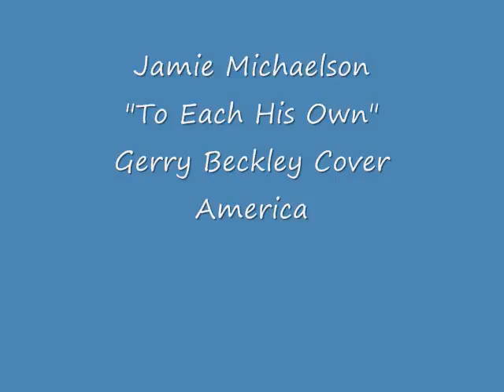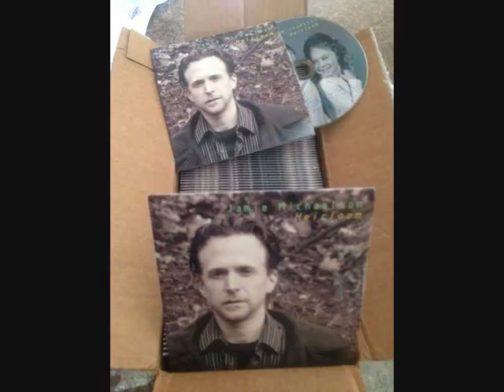To Each His Own (Gerry Beckley, America Cover) - Jamie Michaelson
Jamie Michaelson covers America's "To Each His Own", written by Gerry Beckley